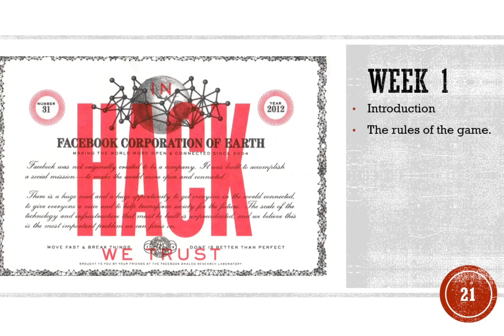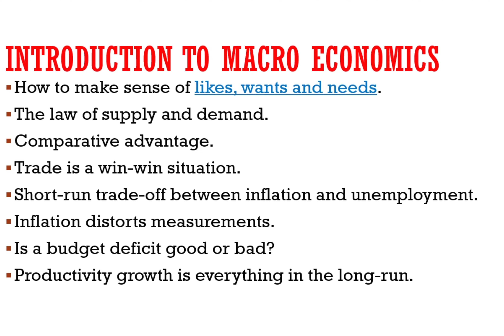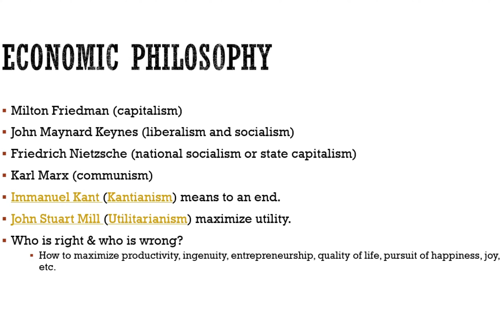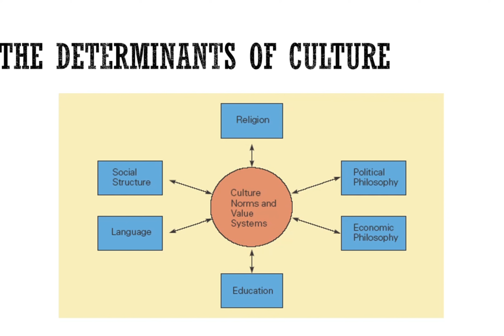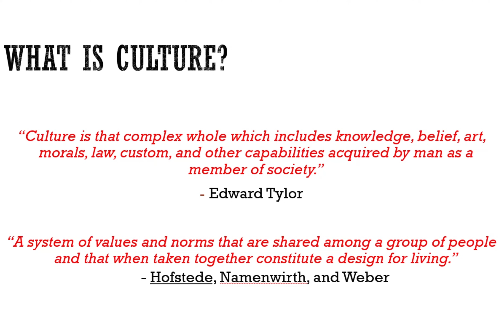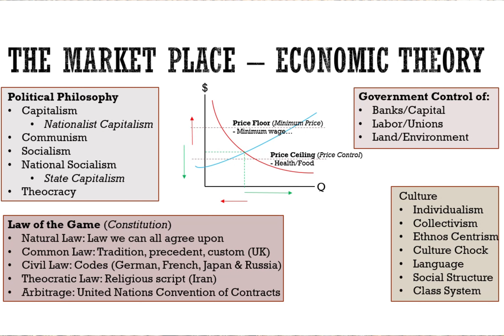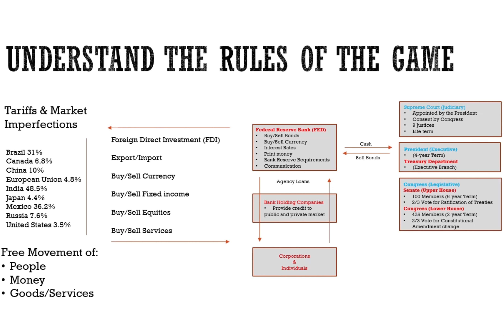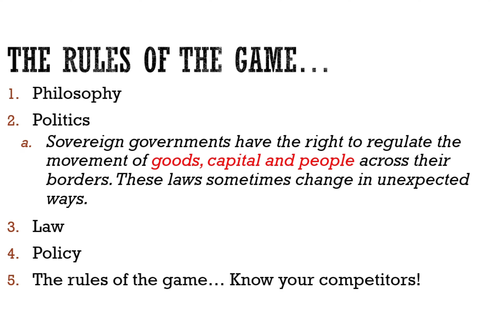ECON 222 Macro Economics - Lecture 01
Lecture 1. The video covers the introduction to macro economics and the rules of the game. The video is intended as a supplement to lectures, textbook, power point and lecture notes. 20 minutes run time.

Credits:
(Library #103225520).